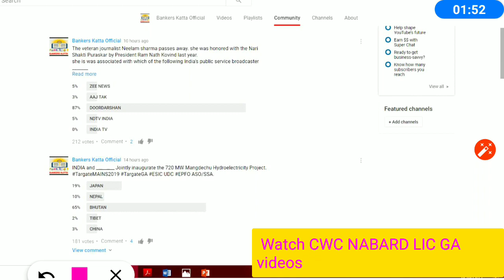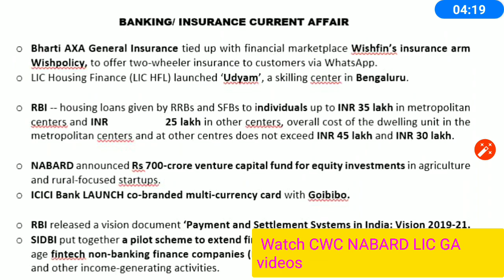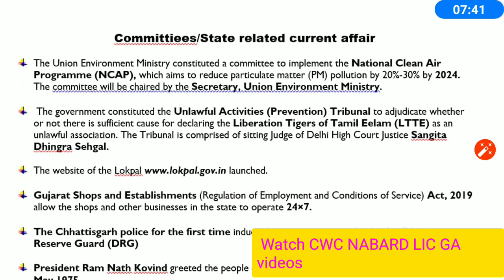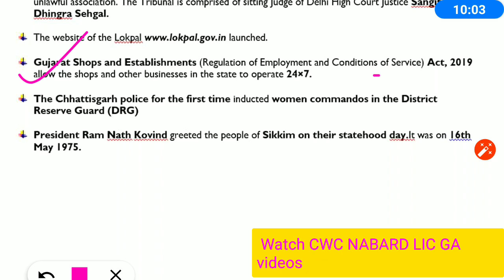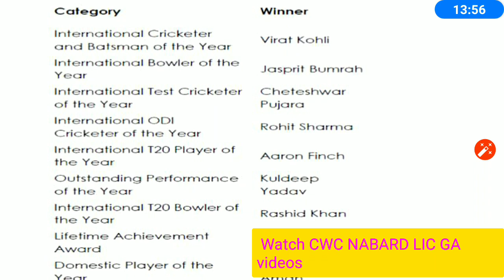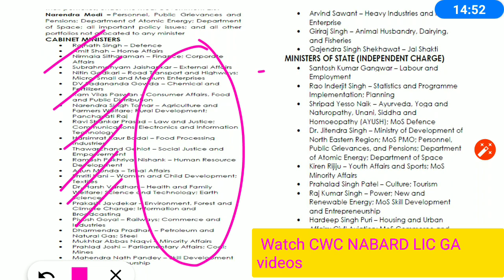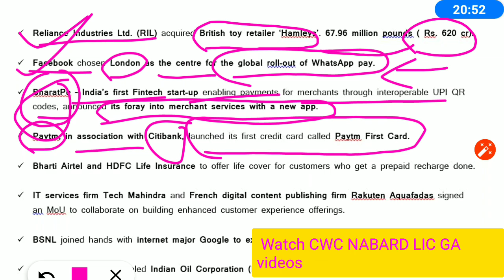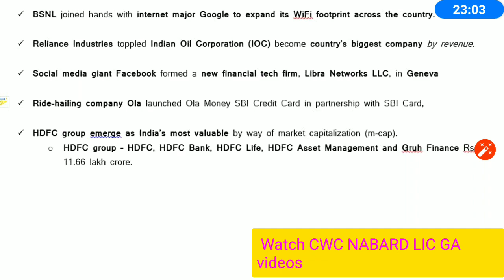MAY19PART-1 TargateMAINS ESICUDC EPFO ASO SSA 2019||Lecture-7